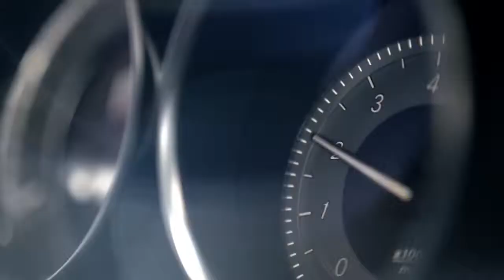2014 C Class Commercial Alignment Mercedes Benz Sedan